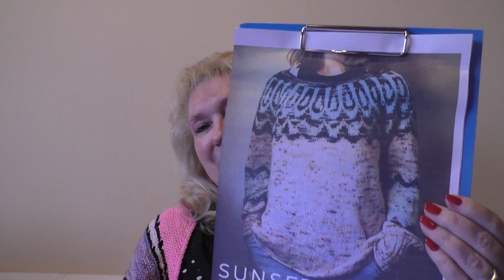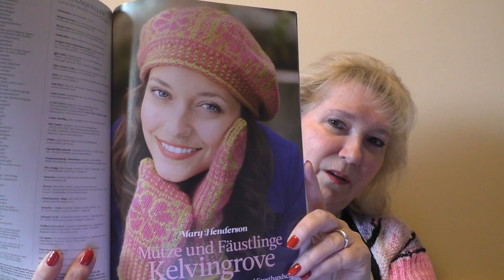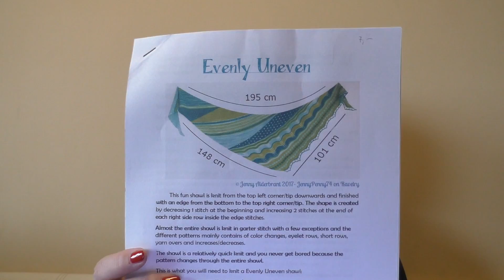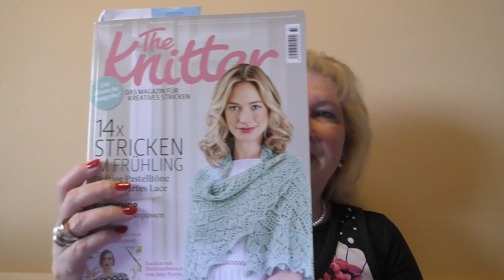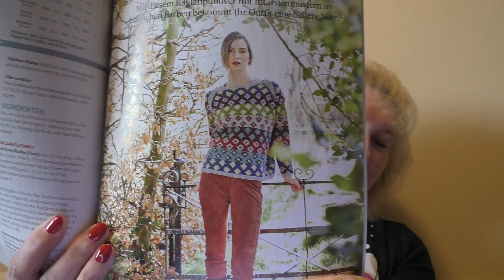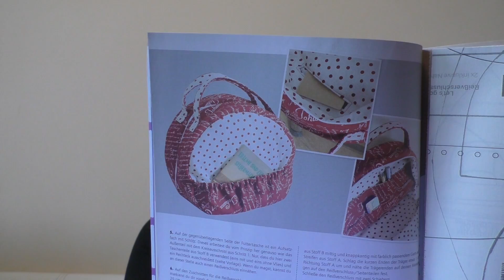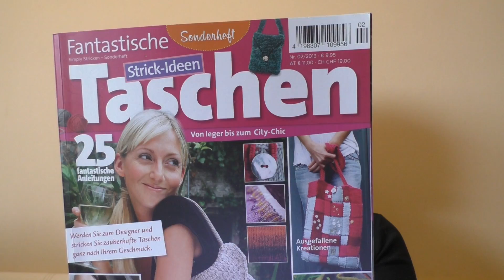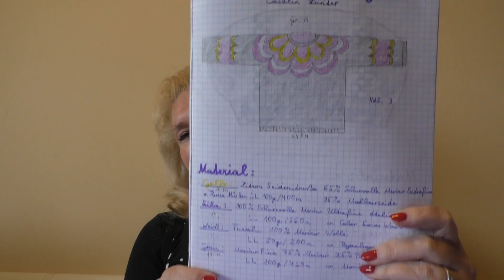Folge 4 Schnabelina Bag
Fäustlinge: Plus Haube
The Knitter Ausgabe 32 2017 Seite 54
Kelvingrove von Mary Henderson